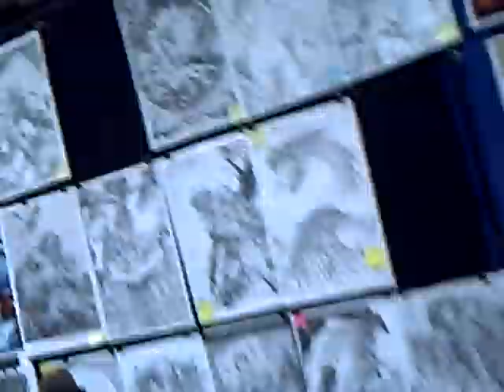Random Comic con 2009 Fotage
Read the title for the describtion xD